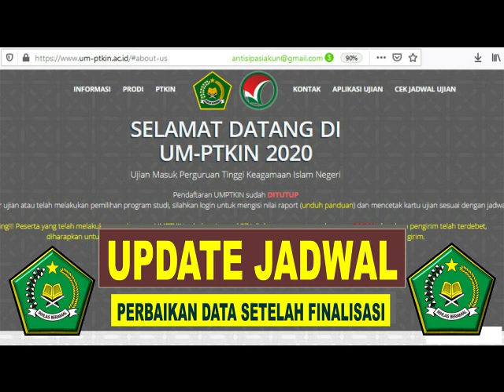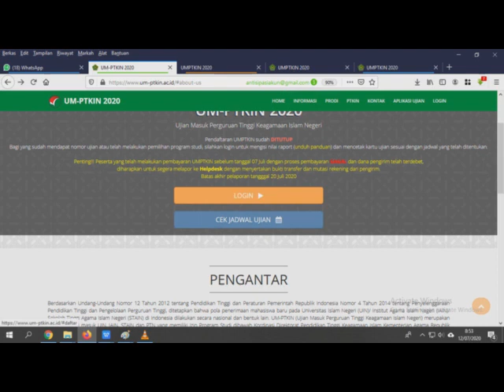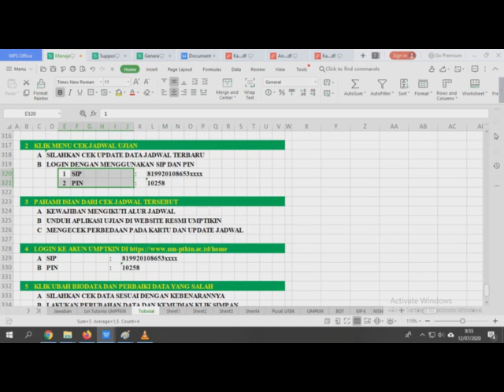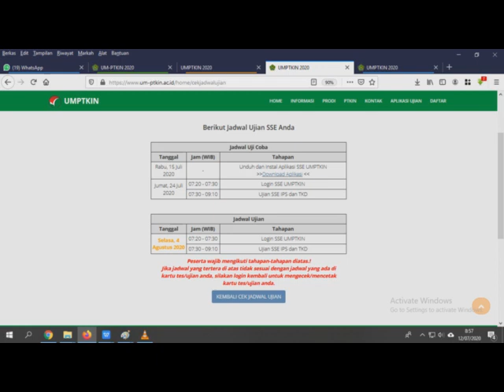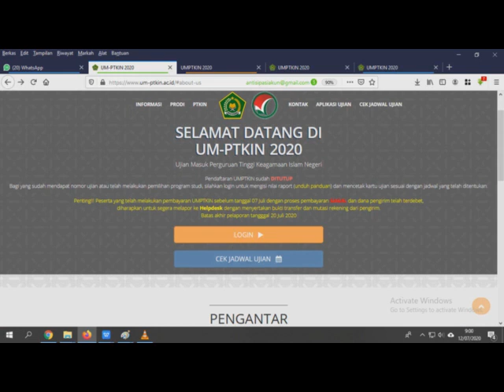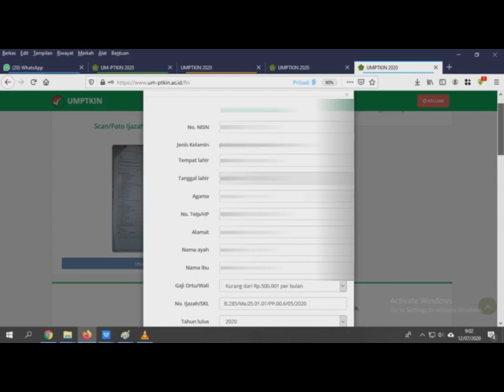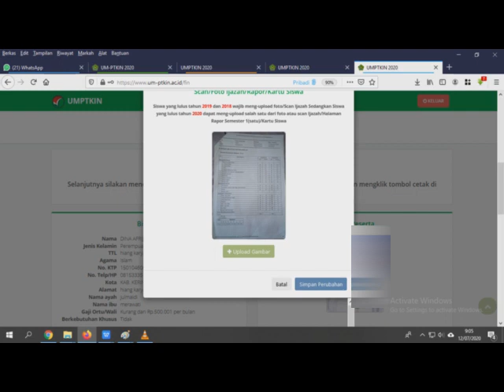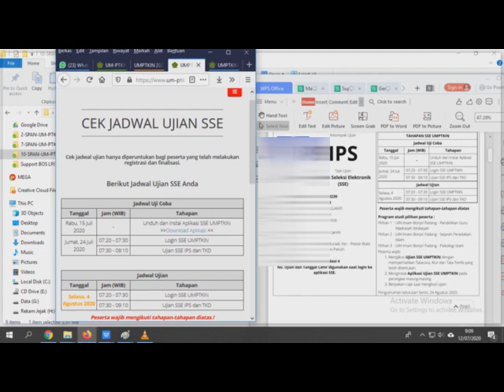Update Jadwal UMPTKIN dan Perbaikan Data Setelah Finalisasi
Bagi yang sudah mendapat nomor ujian atau telah melakukan pemilihan program studi, silahkan login untuk mengisi nilai raport (unduh panduan) dan mencetak kartu ujian sesuai dengan jadwal yang telah ditentukan.

Aplikasi Ujian SSE dapat didownload mulai tanggal 15 Juli 2020